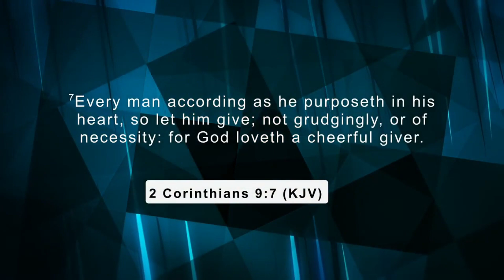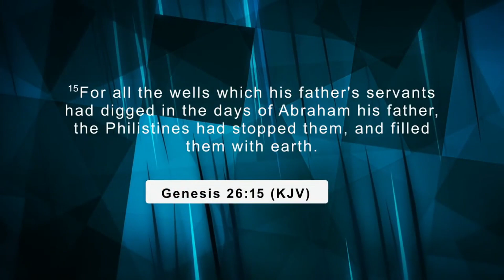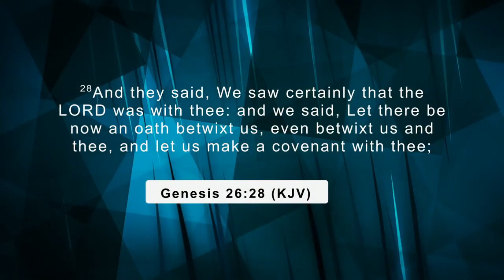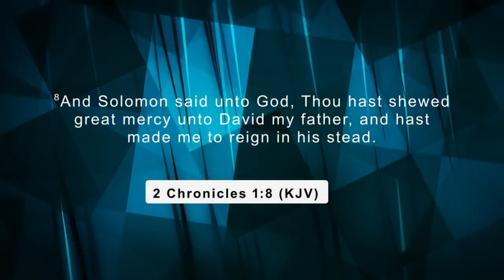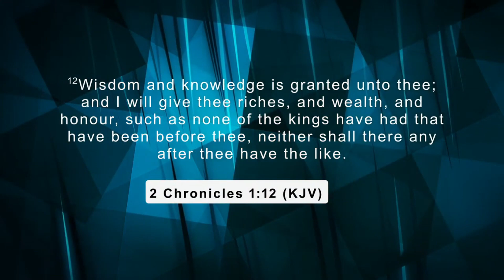The Life Of Greater Glory Sowing And Reaping By Pastor Tosin Macauley